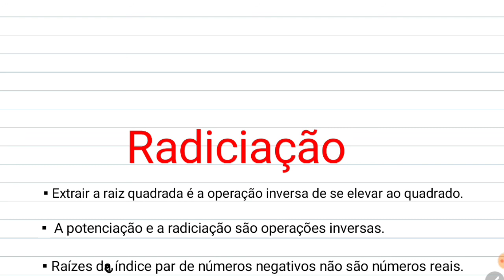Introdução ao estudo dos radicais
Nesta aula você entenderá como se resolve raiz quadrada, raiz cúbica e todo tipo de raiz exata. Entenderá o motivo de não existir, dentro do conjunto dos números reais, uma solução para raiz quadrada de um número negativo. Além disso, eu mostro nessa aula a relação entre a raiz e a potenciação, que são operações inversas.
Para complementar essa aula, assista também o vídeo sobre o calculo aproximado de raízes não exatas.